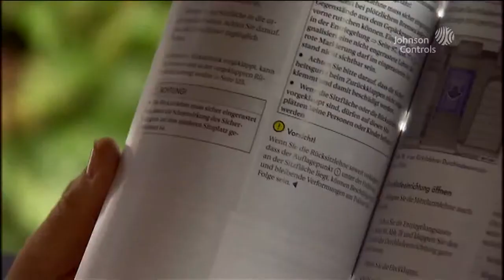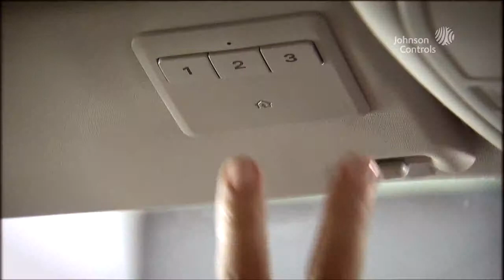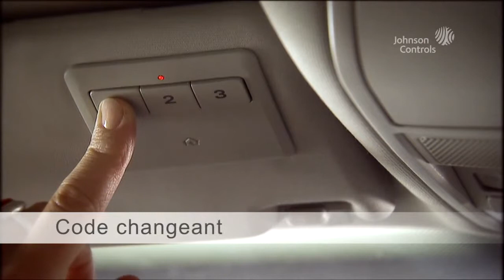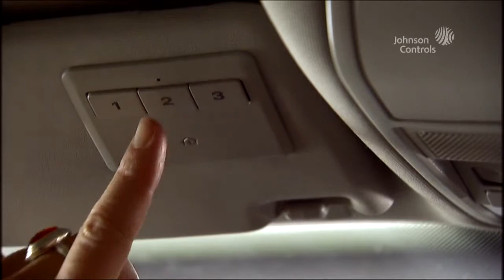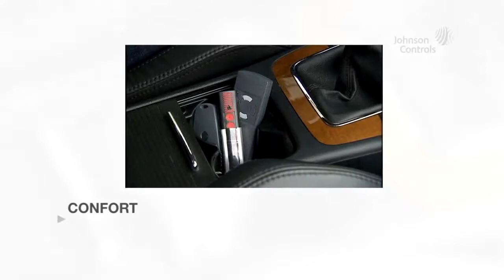HomeLink Passat Instruction (French)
HomeLink® est le système de contrôle sans fil le plus fiable et le plus utilisé du monde. Il vous permet d'ouvrir et de fermer avec convénience et sans risque votre porte de garage et votre barrière, et d'allumer et d'éteindre le système de sécurité de votre maison, l'éclairage à l'extérieur, des appareils ménagers et électroniques à l'intérieur. Le tout à partir de trois boutons, habilement intégrés à l'intérieur de votre automobile.